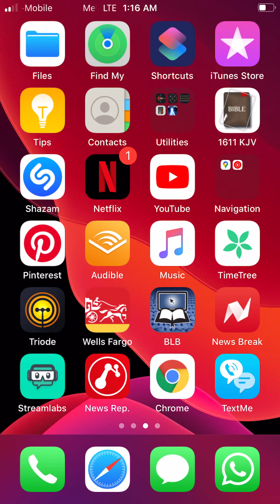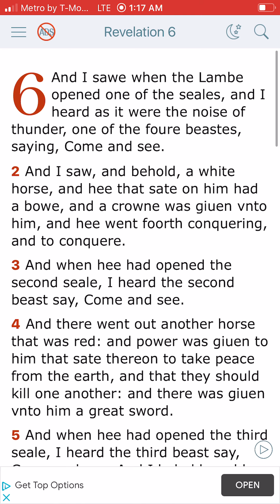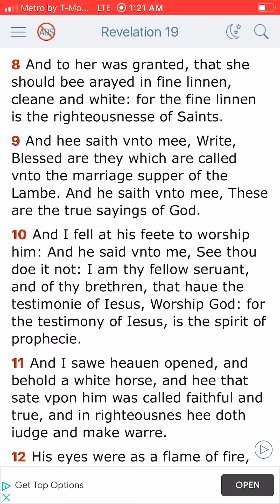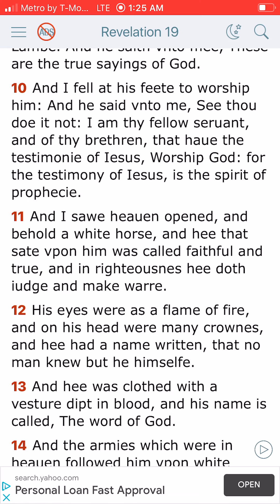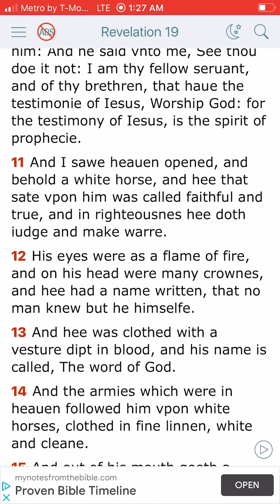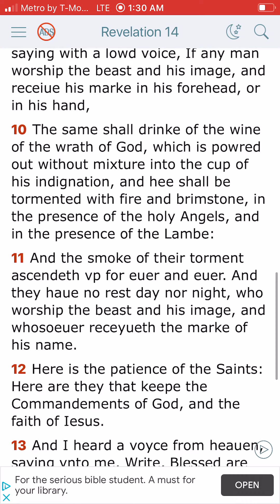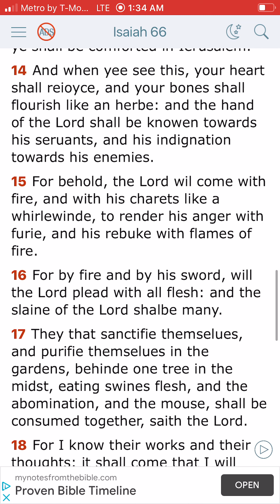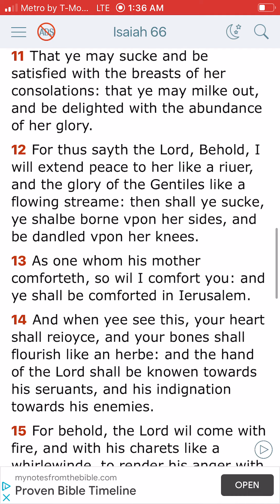The lord is coming with vengeance !!